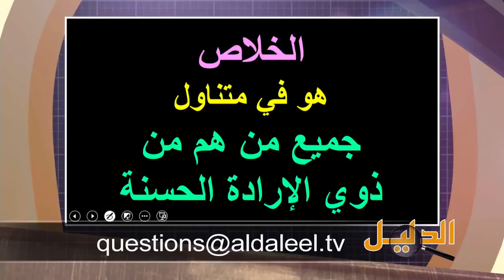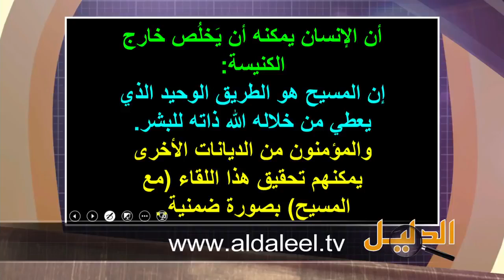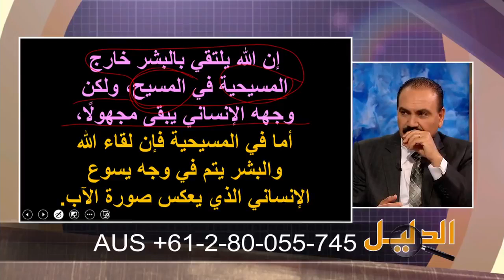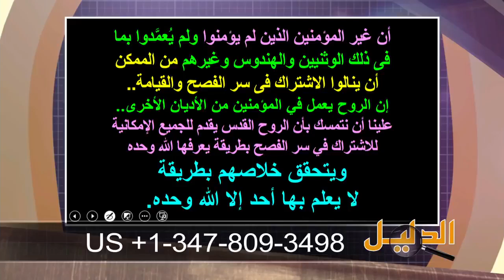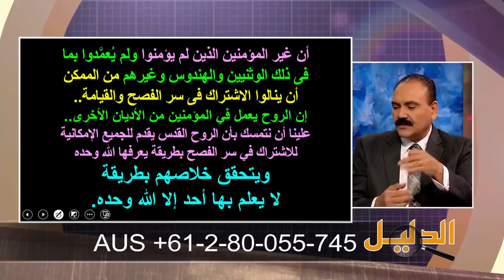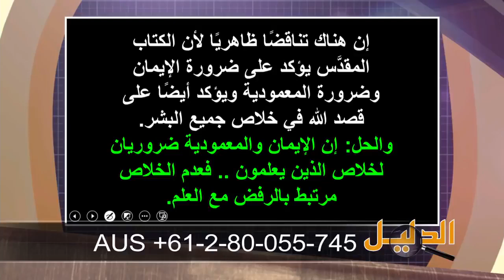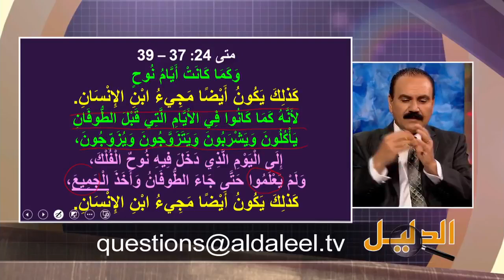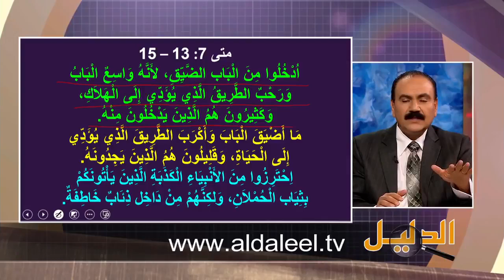جديد الأخ وحيد برنامج الدليل خلاص غير المؤمنين واشتراكهم في الفصح الحلقة 478